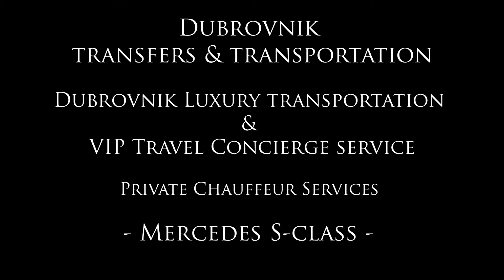Luxury transportation | Private Transfers in Dubrovnik | Mercedes benz S class | antropoti concierge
Luxury transportation - Private Transfers in Dubrovnik.
Looking for best private transfers in Dubrovnik and professional luxury transportation in Croatia? We provide quality transportation in a luxury, executive or premium level sedan, SUV, luxury minivan and stretch limousine service. Antropoti offers chauffeur services and airport transfers include English speaking drivers in Dubrovnik, Croatia, Montenegro, Bosnia and Herzegovina, Slovenia, Serbia and Europe.

So many great services and offers for picking on this Antropoti Concierge web site ➡️

About:
Land transfers and transportation
Our transfers and transportation are operated by professional English speaking drivers and new fully insured vehicles.
In our fleet we have variety of vehicles at your disposal according to your wishes and needs.
Starting with standard and premium vehicles (for 1 - 3 and 1 - 8 pax) Mercedes benz E class, Mercedes benz S class,  Mercedes benz Maybach, Mercedes benz Vito / Viano / V class, Mercedes benz class business edition, Opel Vivaro, Minibus / Bus 9-15, 16-30, 50, 58 pax and up to stretch limousines Lincoln Town car for 6 – 10, 12 and 16 - 18 pax and rent a car as well.

Limousine Airport Transfer
Should you come to Croatia to celebrate, then the most stylish arrival will be a limousine transfer. Our portfolio range from sedan limousines new Mercedes, Oldtimer cars, Cadillac, Rolls-Royce, through state-of-art Lincoln limo.
The capacity vary between 6 and 18 passengers depending on the model.

Air transfers and transportation
Prvate Jets, Helicopters and Airplane transfers
Panorama flight / Avio Taxi

*Price of those services is calculated up on inquiry and availability.

Antropoti Private Chauffeur was created to provide the highest level of VIP services,  Chauffeur and Private Chauffeur services as the first company for all Concierge services in Croatia and the former Yugoslavia and abroad as well,
for domestic or international private and corporate clients provided on a temporary, permanent, on-call or seasonal basis.
Our VIP chauffeur service provides a high degree of discretion, consistency and personalisation using only our new Mercedes benz, BMW & Audi  vehicles and trained drivers.

Book your private chauffeur service in comfort and style with us.

Travel with Passion

ANTROPOTI CONCIERGE SERVICE
Skype | antropoti